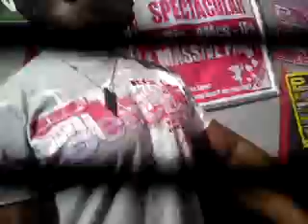Pleasure Rooms Live P.A Valentines Ball Spectacular 14th Feb 2009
Live P.A Pleasure Rooms Valentines Ball